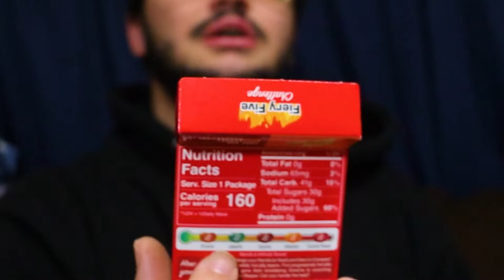Bean Boozled Challenge but the Beans Are on Fire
I survived the regular Bean Boozled Challenge... but do I have what it takes to survive the FIERY FIVE Bean Boozled Challenge?
Let's go for 5 LIKES! LOL!